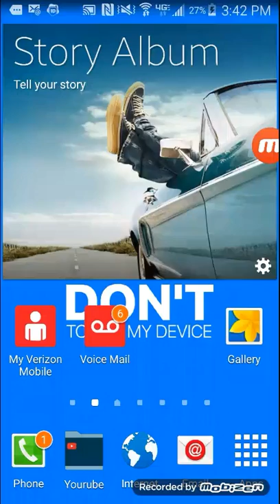Flapping on line